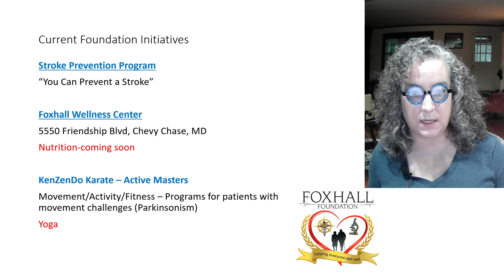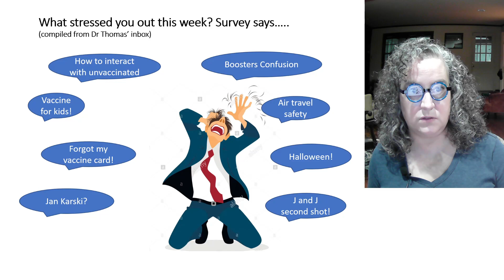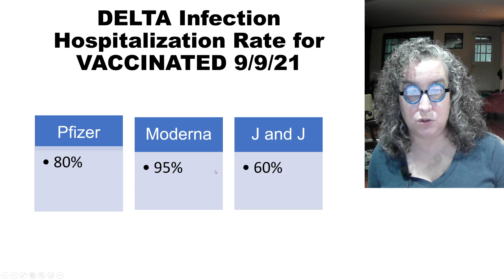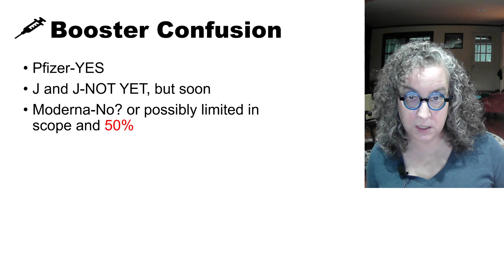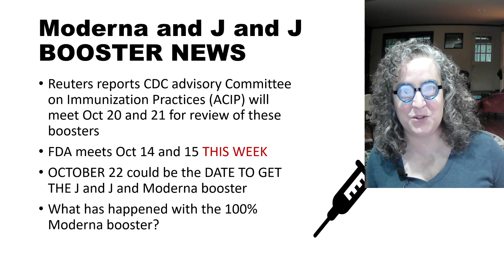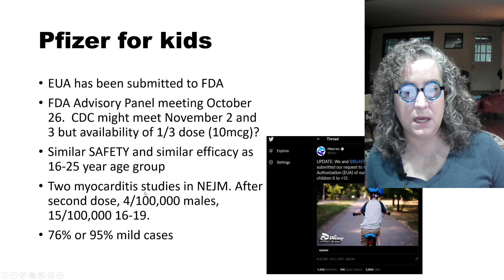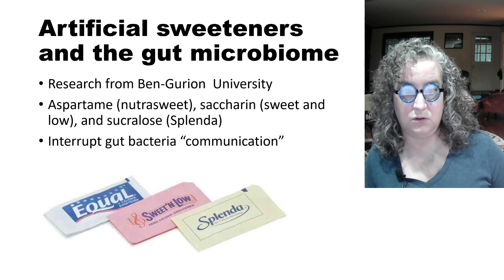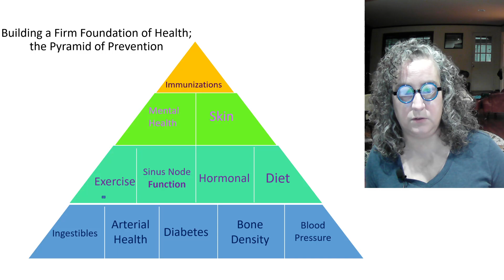This Week in Medicine, 10/11/21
Booster guidance, Artificial Sweeteners, Breast Cancer Awareness.